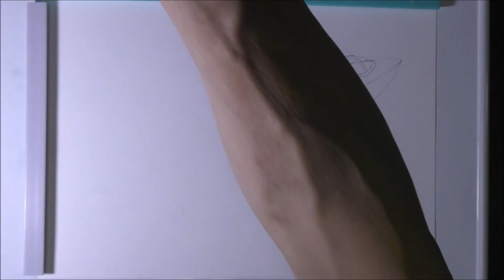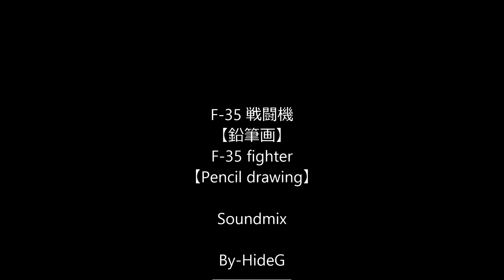F-35 Fighter[Pencil drawing] -2018 F-35 戦闘機【鉛筆画】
幼い時、三角形のジェット戦闘機が、何の間違えか電線のすぐ上まで爆音とともに急降下！夢を見ているようで大興奮、その時思った、ジェットパイロットになりたい～！それ以来五十数年後の今、絵を描く･･･だけ！！！